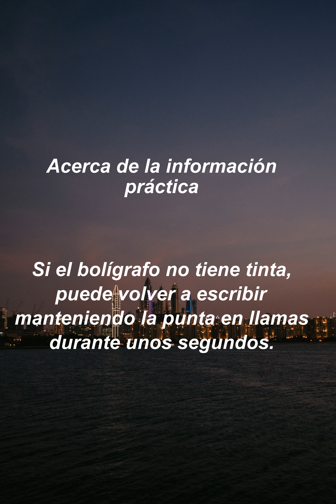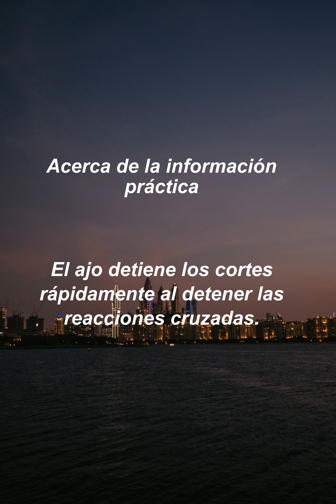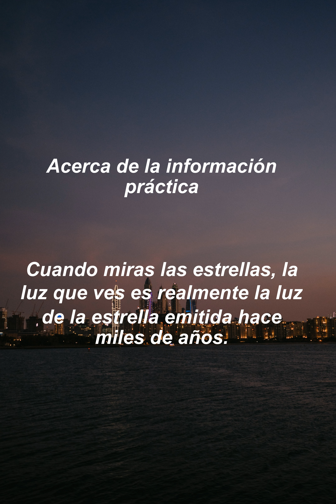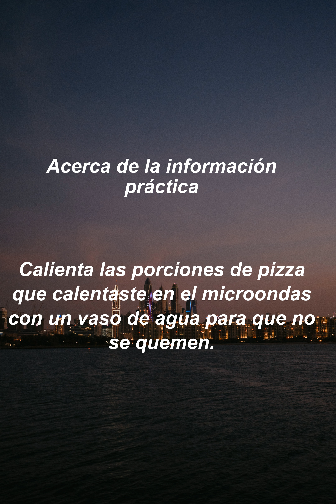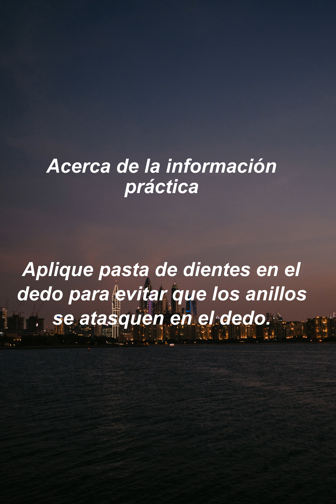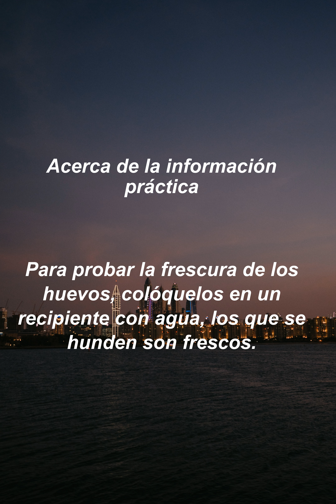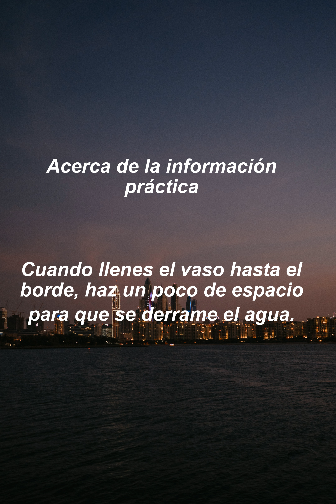Información práctica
Esperamos tu suscripción, opinión, comentario y likes,